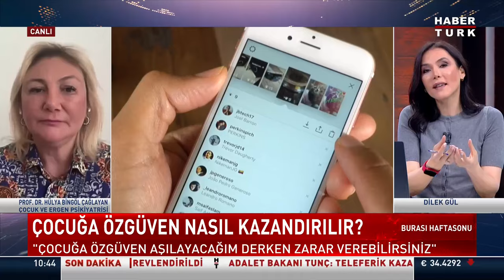Sağlıklı özgüven nasıl aşılanır? Prof. Dr. Hülya Bingöl Çağlayan yanıtladı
Çocuklarda özgüven gelişimi... Fazla özgüven çocukların psikolojisini nasıl etkiler?

Burası Haftasonu'nda Çocuk ve Ergen Psikiyatristi Prof. Dr. Hülya Bingöl Çağlayan yanıtladı.